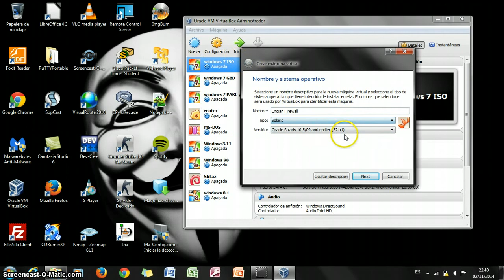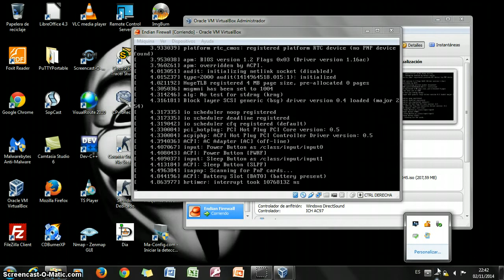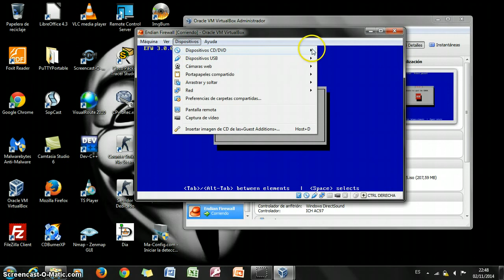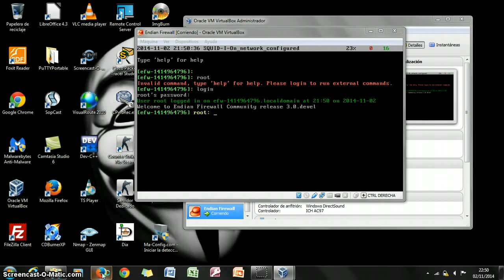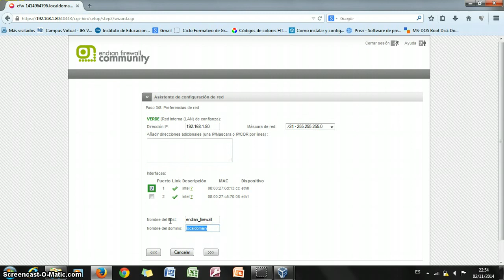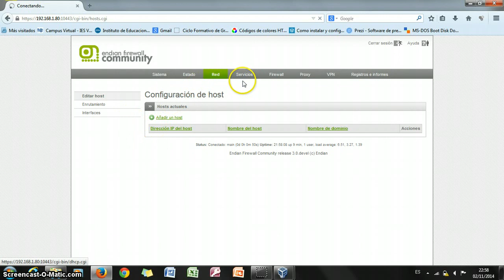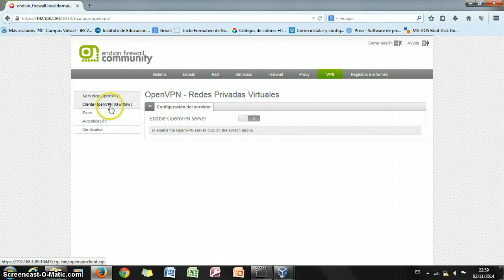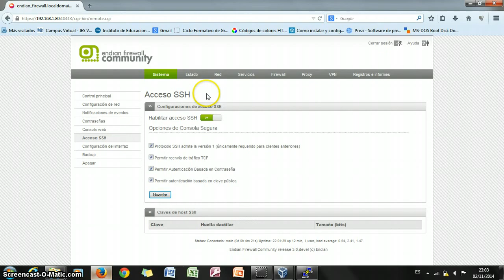Instalacion y configuracion de Endian Firewall en VirtualBox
En este vídeo se intentará explicar de una forma breve, sencilla y rápida sobre cómo instalar y configurar Endian Firewall Comunity en VirtualBox.